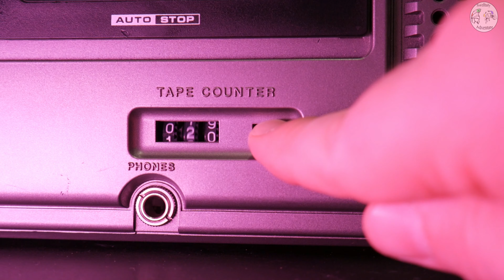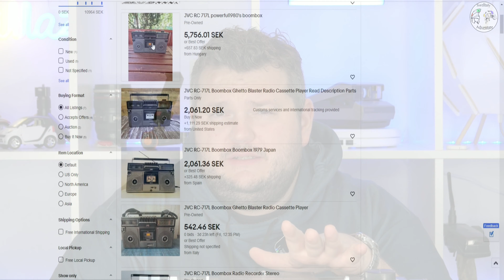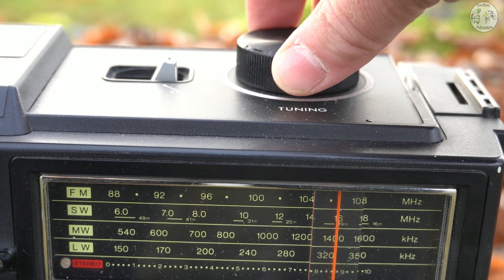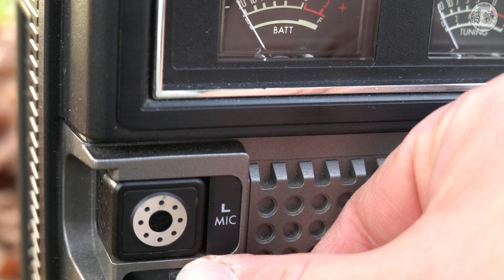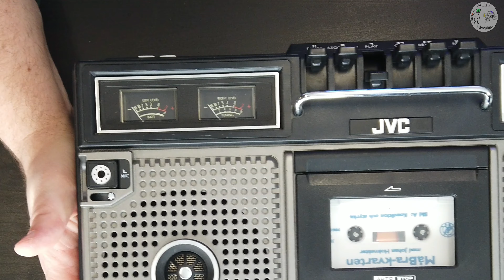IL PRIMO VERO BOOMBOX non era JBL! Recensione JVC Stereo portatile Vintage! ITA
LEGGI QUI SOTTO ⬇️⬇️⬇️

Recensione JVC RC-717-L Italiana

🎁 PROVA AMAZON PRIME

💰 ▬▬▬▬▬▬▬▬▬▬ CONTATTAMI ▬▬▬▬▬▬▬▬▬💰
NON RISPONDO PER MAIL A RICHIESTE DI AIUTO. Scrivete su Instagram o lasciate un commento